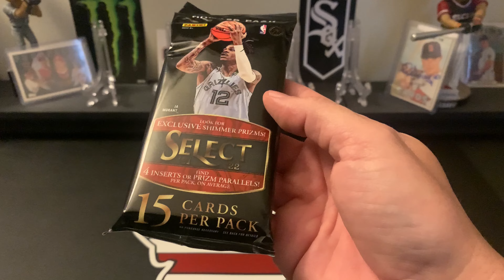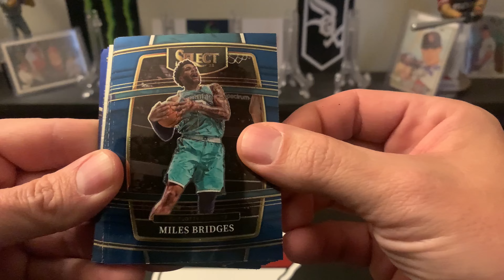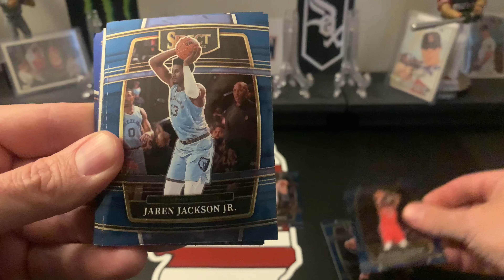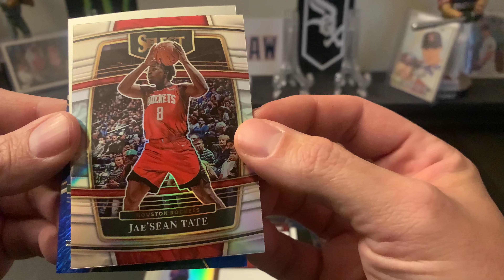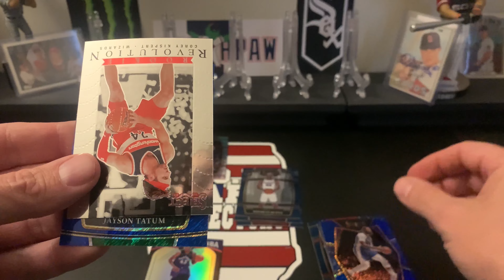21-22 Select Hanger Pack First Look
Pulled a couple nice rookies!